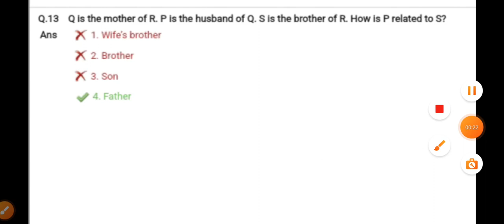SSC CGL MAINS ANALYSIS|SSC CGL Reasoning QUESTIONS